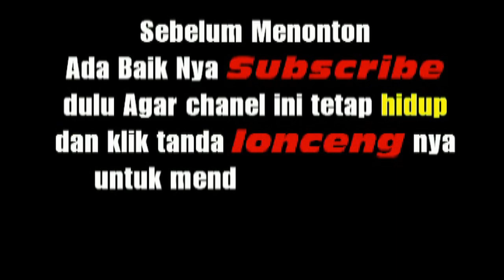TULANG PIHAK PARBORU MANGULOSI DI PESTA BATAK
pada chanel ini menampilkan video video tentang tradisi budaya adat batak toba, adat batak simalungun , adat batak pakpak , adat batak karo
Batak adalah salah satu suku di Indonesia yang memegang teguh tradisi dan adatnya.
Hingga sampai sekarang, adat batak dan budaya batak, tata cara adat batak
tetap dilaksanakan dalam kehidupan sosial orang Batak dan aktivitas sehari-harinya.
seperti: pernikahan adat batak , adat batak meninggal, adat batak mangokkal holi, adat batak mangadati, adat batak manortor ,
untuk itu mari kita jaga dan lestarikan budaya batak agar tetap hidup.

Tetap dukung chanel ini agar terus berkembang, dan jangan lupa subribe untuk mendapat notifikasi video video terbaru dari chanel ini, terimakasih

Manurung Entertaintment.